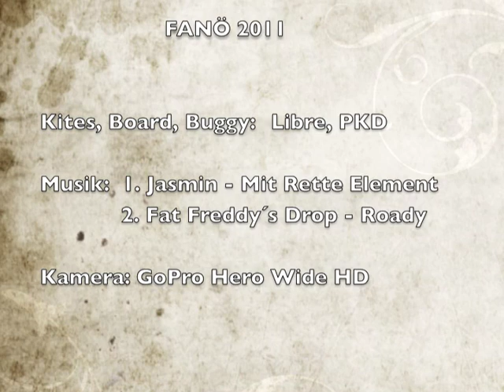Kiten in Dänemark 2011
1 Woche Kiten und Grillen auf der Dänischen Insel Fanö